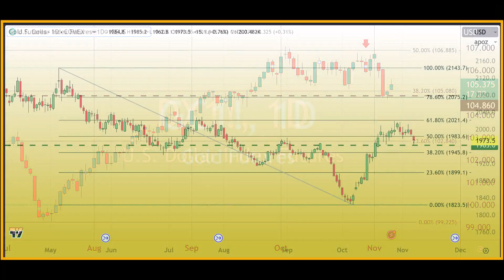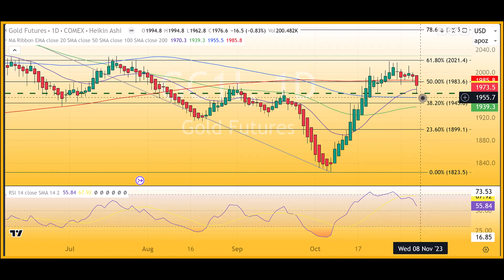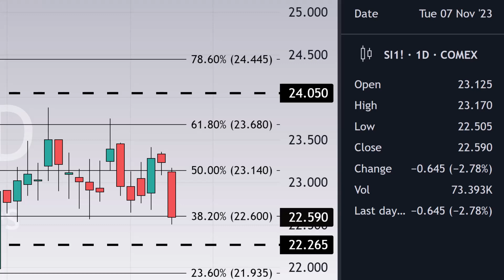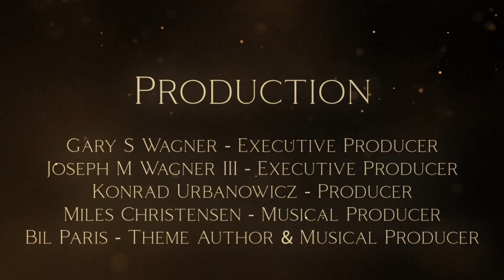Traders focus on Fed’s official comments, gold drops as U.S. budget deficit grows - 11/07/2023